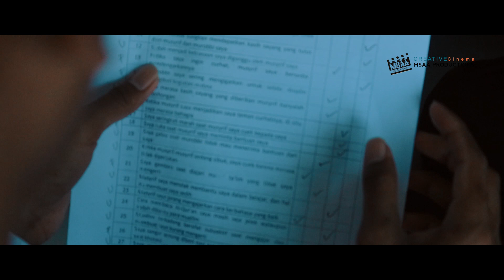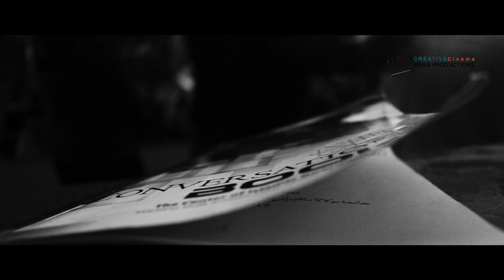SEANDAINYA ( Muwadaah Lentera 67)